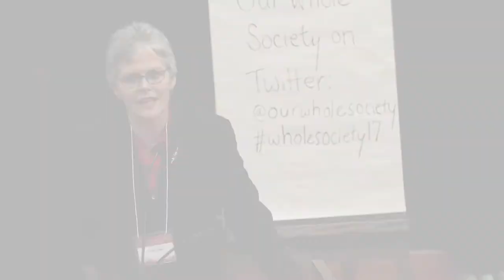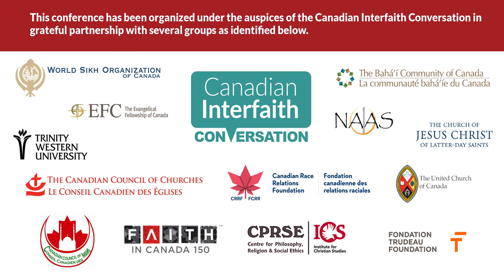Prof. John Borrows: "Comparison and Contrast as a Guide to Understanding"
Keynote Address: "Comparison and Contrast as a Guide to Understanding"

Our Whole Society: Religion and Citizenship at Canada's 150th

A conference hosted by the Canadian Interfaith Conversation at Saint Paul University, Ottawa, May 7-8, 2017

At Canada’s 150th anniversary of confederation, we are seeking a new way of talking, thinking and acting together so that Canada’s religious diversity can become a resource for our collective advancement. Our Whole Society: Religion & Citizenship at Canada's 150th built on years of experience in interfaith and religious-secular dialogue to convene a range of fresh perspectives that helped us think about how to build our whole society and promote a more active Canadian citizenry.